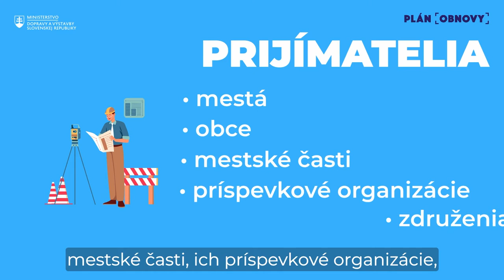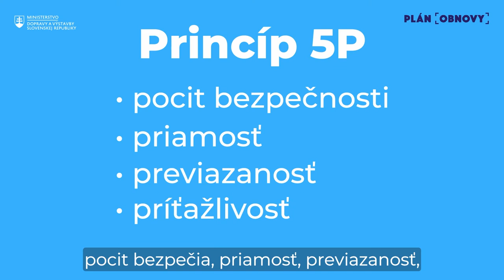Cyklomestá 2022 - Andrej Doležal - Nová éra cyklodopravy na Slovensku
Narodil sa 23. marca 1981 v Bratislave. Po absolvovaní Strednej priemyselnej školy elektrotechnickej Karola Adlera si zvolil štúdium v oblasti regulácie a riadenia procesov, špecializáciu v oblasti návrhu riadiacich algoritmov a optimalizácie na Fakulte elektrotechniky a informatiky STU. Štúdium ukončil inžinierskym titulom v roku 2004.

Má bohaté skúsenosti v oblasti líniového manažmentu a strategického rozvoja spoločnosti v oblasti médií a telekomunikácií. Má dlhoročnú prax v oblasti riadenia väčšieho tímu ľudí (450+), zodpovednosti za zverený rozpočet, ale najmä zručnosti v oblasti spájania kultúrne, regionálne i odborne rozdielnych pracovných štruktúr v spoločnosti. V rámci dobrovoľníctva sa venuje výučbe študentov na Strednej priemyselnej školy elektrotechnickej Karola Adlera, ktorú sám navštevoval.

Do funkcie ministra dopravy a výstavby SR vymenovala Andreja Doležala prezidentka Slovenskej republiky Zuzana Čaputová 21. marca 2020.